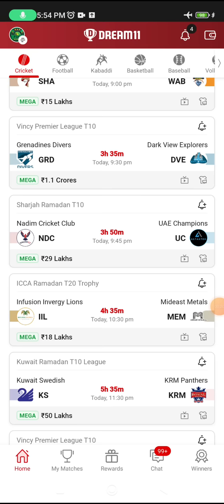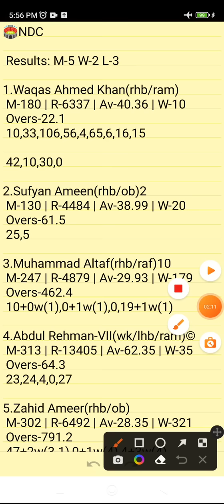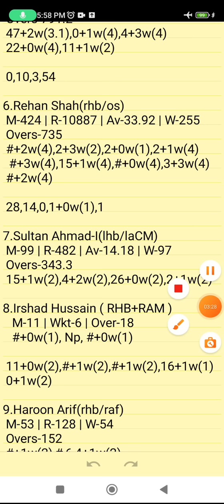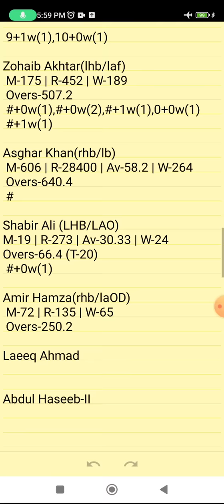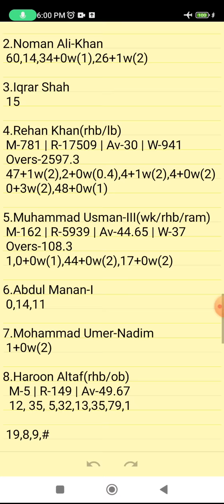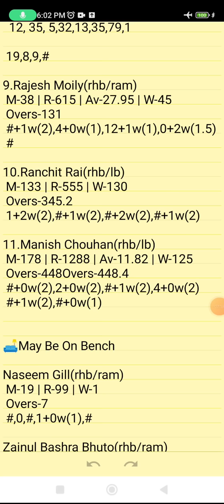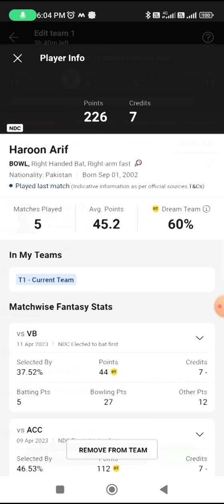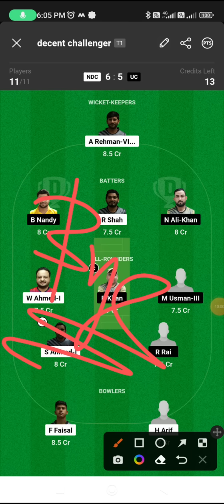NDC VS UC | NDC VS UC DREAM11 TEAM PREDICTION | Sharjah Ramadan T10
NDC VS UC DREAM11 PREDICTION
NDC VS UC FANTASY PREDICTION
NDC VS UC LIVE SCORE
NDC VS UC LIVE UPDATES
NDC VS UC BEST DREAM11 TEAM
NDC VS UC WINNING TEAMS
NDC VS UC WINNING TIPS AND TRICKS
NDC VS UC FANTASY TIPS
NDC VS UC DREAM11 CRICKET PREDICTION
NDC VS UC DREAM11
NDC VS UC TODAY MATCH PREDICTION
NDC VS UC PLAYERS RECORDS
NDC VS UC MATCH PREDICTION
NDC VS UC PLAYERS STATS
NDC VS UC GL TEAM
NDC VS UC SL TEAM
NDC VS UC DREAM11 WINNING TEAM
NDC VS UC MATCH ANALYSIS DREAM11
NDC VS UC FANTASY CRICKET
NDC VS UC PLAYINNG XI

      Own Risk "